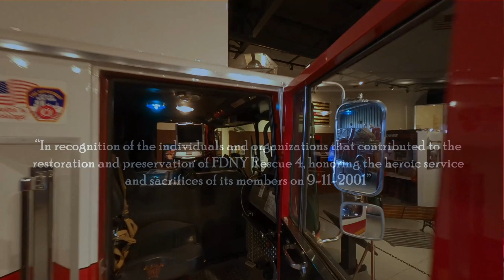Hall of Flame Museum FDNY Rescue 4 Appreciation Flight